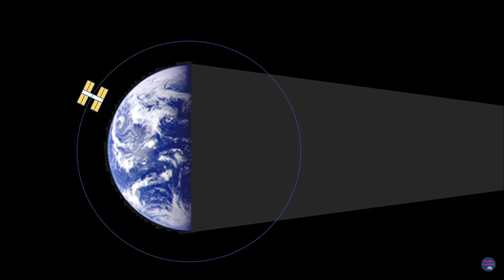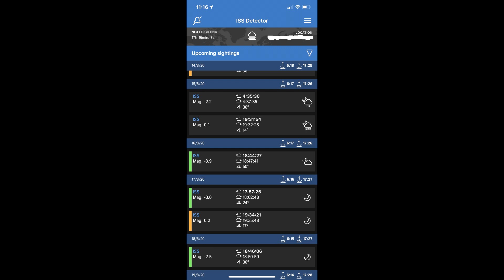ISS: Flat Earth Killer!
If you're on the east coast of Australia, join me on August 16th (2020) in observing the ISS enter the Earth's shadow, thus killing Flat Earth. Flerfs have ZERO explanation for that.

RELEASE THE CORGIS!